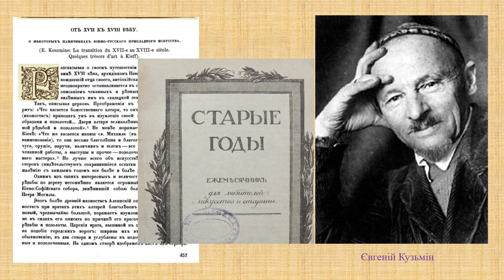Стромилюк Л. "Іконостас Стрітенського вівтаря Софії Київської як мистецький феномен".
Стромилюк Любов, к.і.н., провідний науковий співробітник
Національного заповідника “Софія Київська”.

"Іконостас Стрітенського вівтаря Софії Київської як мистецький феномен".